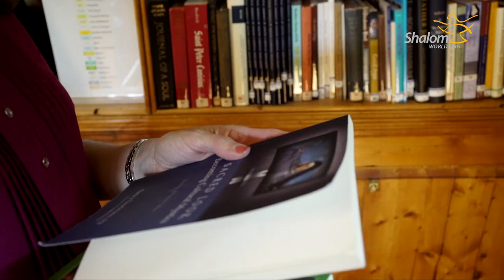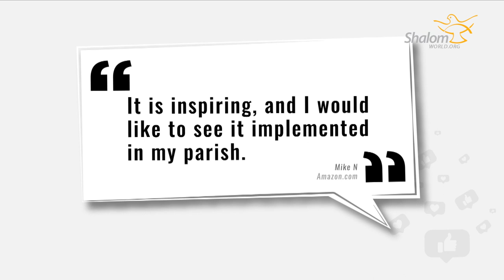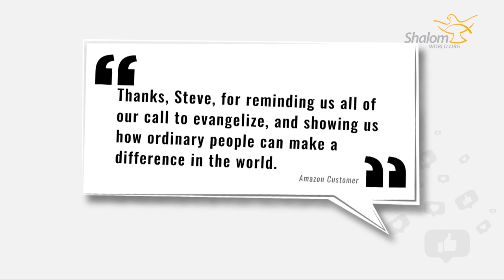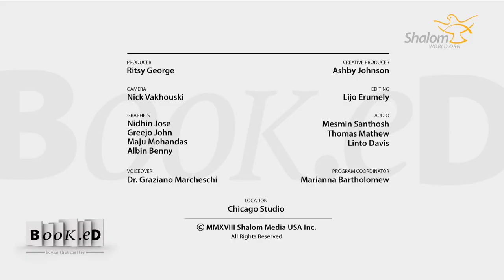Catholic Street Evangelization -- Steven Dawson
Spiritual reads provide food for our soul and nourish our intellect. Shalom World introduces you a series of Christian books that have the potential to change your lives and guide you in your Christian walk on our brand new show ‘BOOK.ED’. Stay tuned with us as we review them from a unique perspective, every Thursday at 8:00 PM ET/GMT/AEDT!